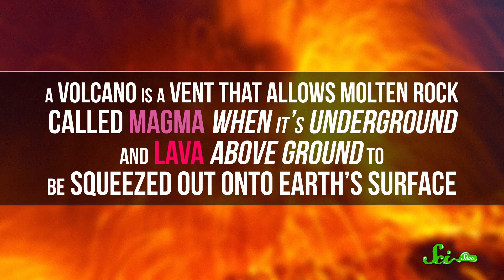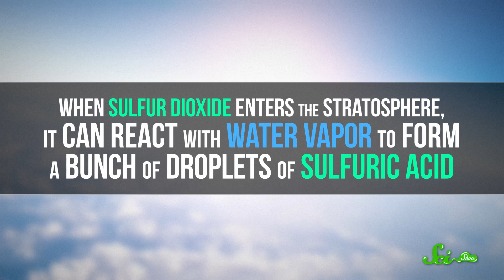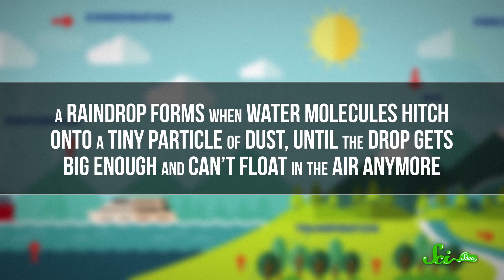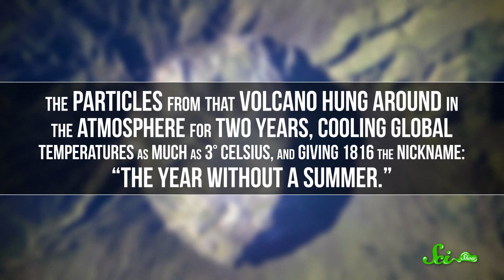Volcanoes: Mother of Disasters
Volcanoes can show nature's rage. What are the biggest eruptions we've witnessed in our history?